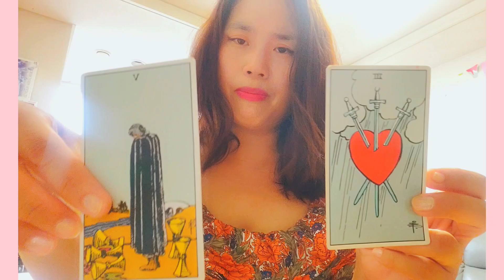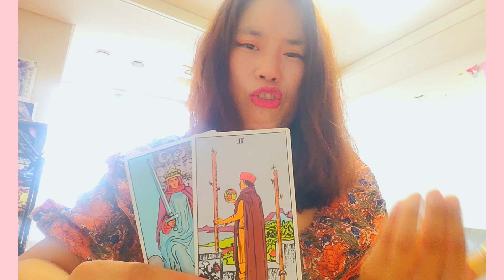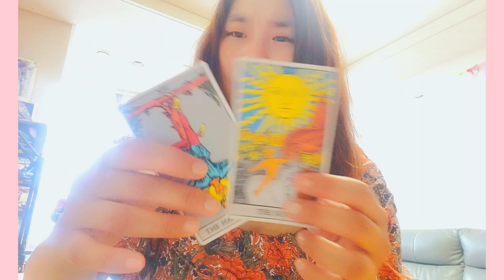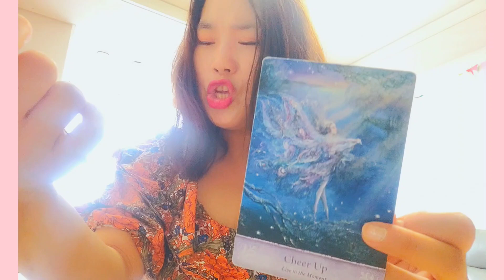Aries ♈️ Stay strong!! 😍Are you Ready for the 🌞 ??😍🥰 August 2024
Aries ♈️

I really hope this messages resonate with you and are helpful  in one way or another.

It's time for you to leave the past behind and
go on a beautiful journey ✨️
time for you to shine brightly.

love you!!!

sincerely
Nahee

p.s.  this is a general collective reading so please take the reading how it resonates for you. 💗